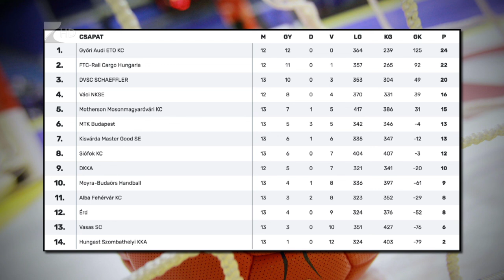Háromgólos győzelem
A férfi futballistákkal ellentétben a kisvárdai női kézilabda csapat győzött a hétvégén. Bakó Botond együttese az NB I 13. fordulójában játszott mérkőzésen 29-26-ra verte a Dunaújvárost. A bajnokság felénél hetedik helyen álló Kisvárda a jövő hét végén hazai pályán a Debrecen ellen kezdi a második kört.